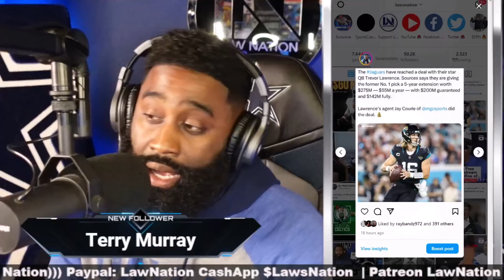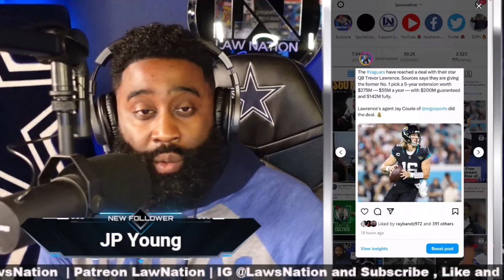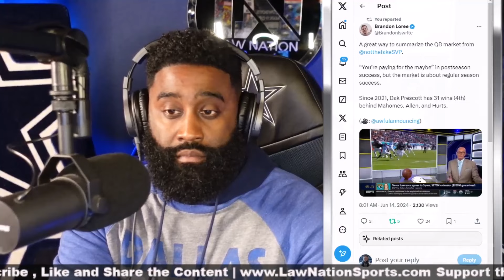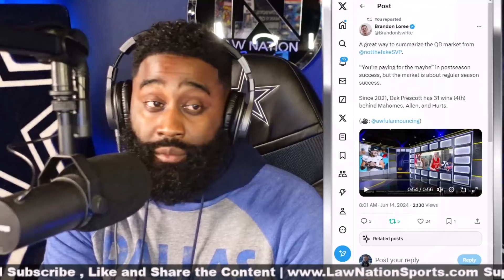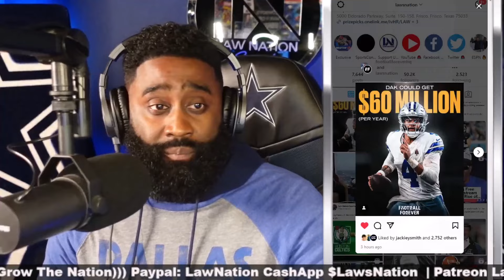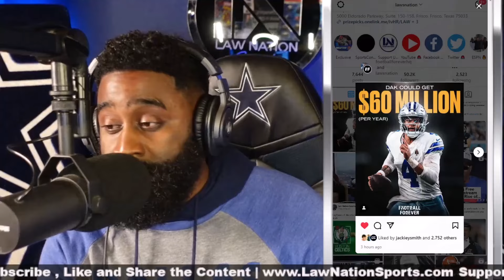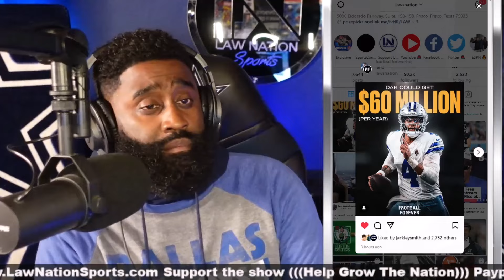Dak Prescott's $60M Payday? The Real Cost for Cowboys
Welcome to the official channel of Law Nation Sports! In this video, we dive deep into the financial landscape of the NFL and dissect what Dak Prescott's potential $60M payday means for the Cowboys. With Trevor Lawrence's massive $275M contract extension, the market for quarterbacks is hotter than ever. But is Dak worth the price tag? We analyze the numbers, compare Dak to Patrick Mahomes, and discuss the real cost for the Cowboys moving forward. This is the perfect way to keep up with insightful sports analysis and commentary.

Remember, you're listening to nothing but the best!! Go Cowboys!

00:00:00 - Trevor Lawrence's Massive Contract Extension
00:01:33 - Paying Quarterbacks Based on Playoff Wins
00:02:53 - The Importance of Having a Starting Quarterback
00:04:11 - Dak Prescott vs. Patrick Mahomes Comparison
00:05:39 - Expectations for the Cowboys vs Chiefs
00:07:04 - The importance of a run game and stopping the run in the postseason
00:08:26 - The Importance of the Offensive Line in Football
00:09:48 - Dak Prescott's Need for Support
00:11:11 - The Price of Dak Prescott Contract
00:12:32 - Go Cowboys!

and use code LAW and use code LAW TO GET YOUR FIRST DEPOSIT MATCHED UP TO $100

The Law Nation Sports App

***My Equipment***

Law Nation Amazon Store

5000 Eldorado Parkway, Suite
150-158, Frisco Texas 75033